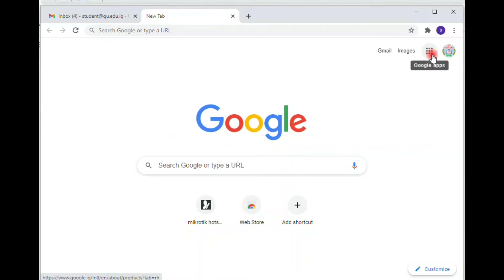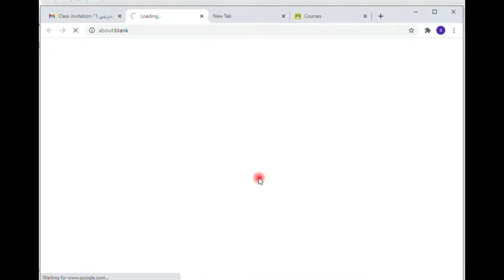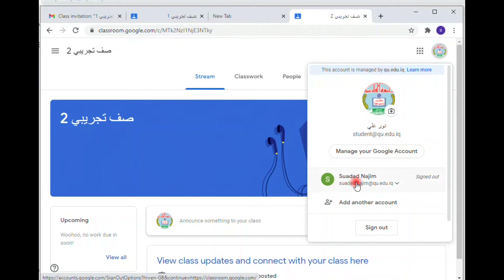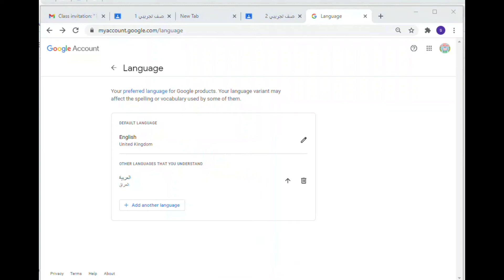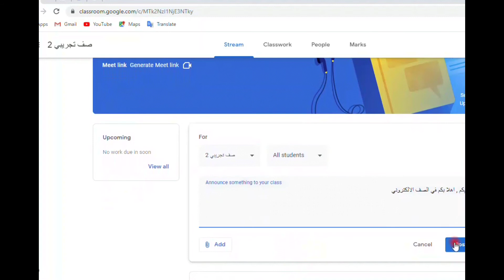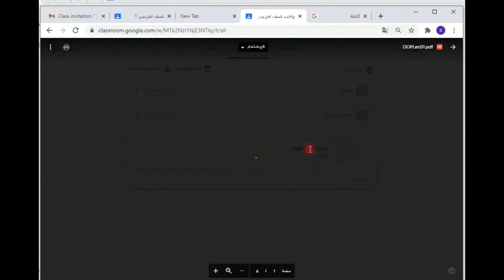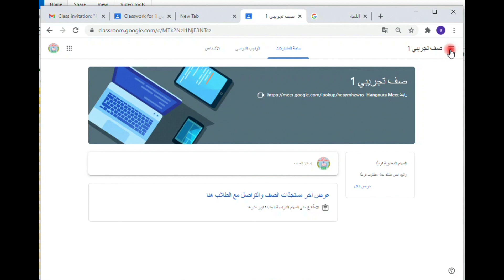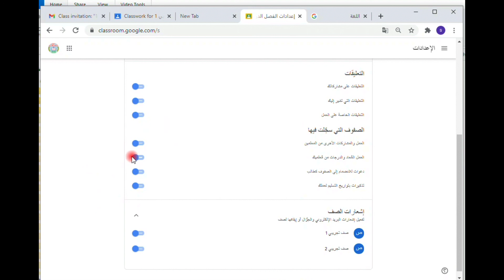2 الانضمام للصف الالكتروني والتعامل معه